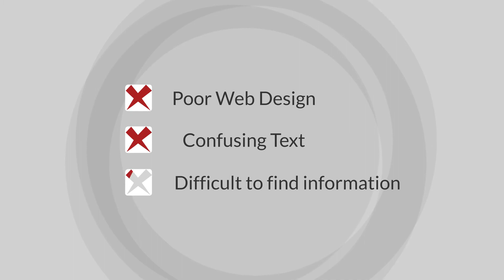Como fazer um teste de usuário?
Esse vídeo mostra como fazer o seu primeiro teste de usuário remoto

Junte-se à comunidade global da Userlytics com milhões de participantes e ganhe uma renda extra: